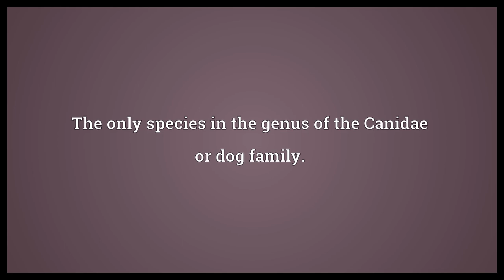Raccoon dog Meaning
Video shows what raccoon dog means. The only species in the genus of the Canidae or dog family.. raccoon dog synonyms: tanuki.  Raccoon dog Meaning. How to pronounce, definition audio dictionary. How to say raccoon dog. Powered by MaryTTS, Wiktionary